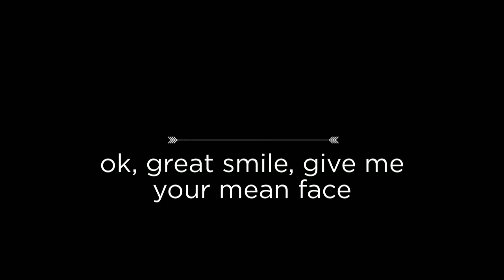Introducing Suganiya Mahalingah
Nottingham and Nottinghamshire Photographer - John Hoffman Photography